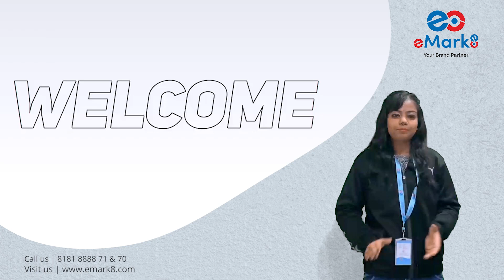अपने ब्रांड के लिए स्टिकर बनाएं | Print Best Quality Sticker & Label for Lubricants FMCG Cosmetic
We Provide Stickers, Labels, Catalogue, Advertising Materials with Best Gumming and Printing.
Now Make More Attractive Your Brand and Business in Market with Premium Designs & Best Sticker
Get Chrome, High Bond, BOPP, Transparent, Vinyl, Hologram, Silver Leaf, Golden Leaf & Metallic Sticker
With UV Coating &Thermal Lamination
We Provide all Sticker with FULL & Half Die Cut
Also Provide Roll Form Stickers at Minimum Quantity.

Specialist of Lubricants, Cosmetic, FMCG, Pharmaceutical, Fertiliser and More

FMCG sticker Print
Beverages label printing
soft drink label
cold drink label
housekeeping label sticker
cleaning products Label
sticker maker
sticker designer
sticker design
lubricants label sticker
mobil label
metallic label sticker
vinayl label printing
non tearable label